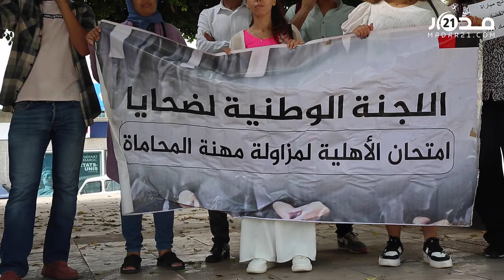"حسينا بالحكرة"..راسبون في مباريات وزارة العدل يحتجون أمام البرلمان على خروقات وهبي ويهددون بالتصعيد